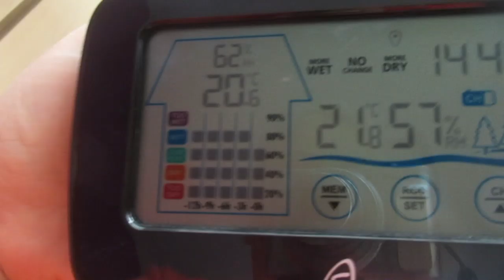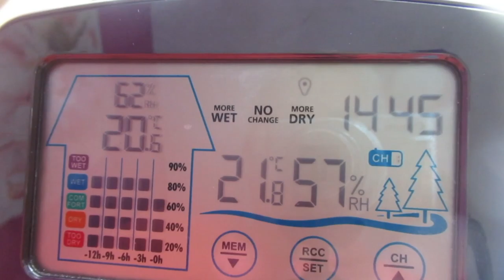Я не одна такая. 🤸‍♀️Необычная встреча с подругами .👭 Планы на ПАСХУ.🤔 ИСПАНИЯ Влог